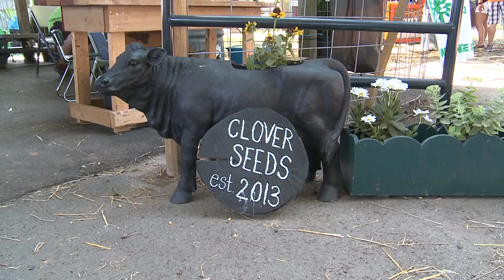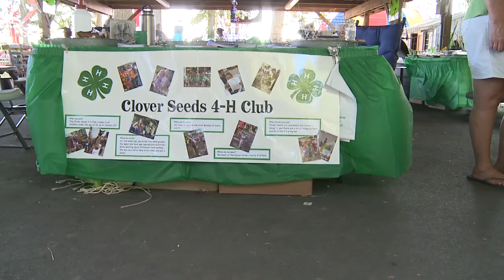4H Clover Seeds at the 2016 4H Fair